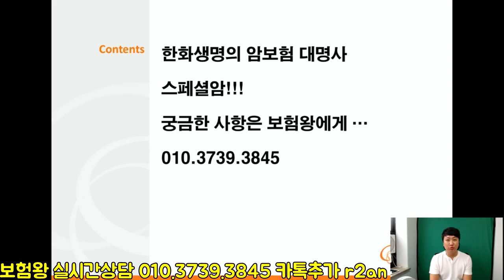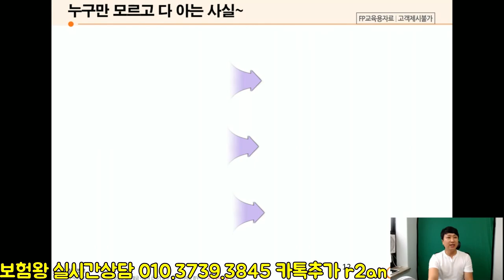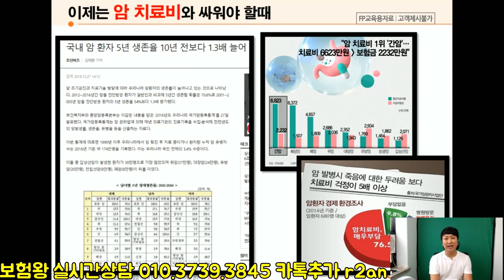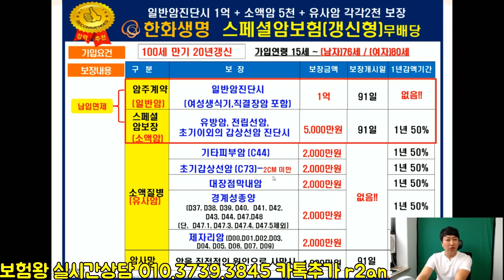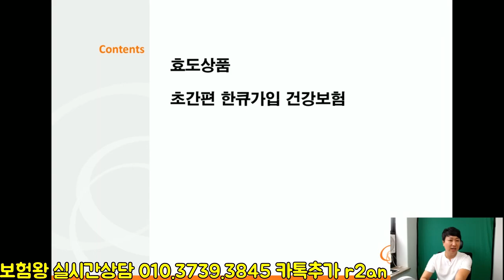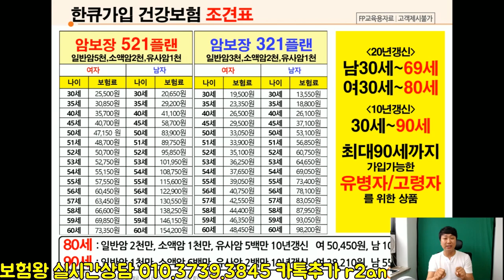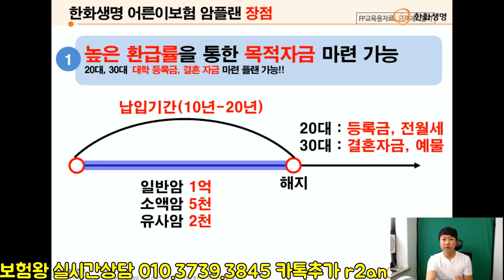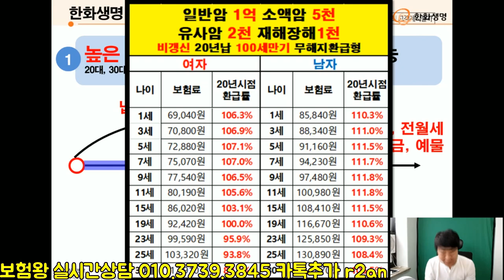일반암 1억 가입하는데 보험료가 이렇게 저렴하다고?(암보험 업계최저수준)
암보험 1억가입하는데에 40대 혹은 50대 기준으로 보험료가 몇십만원이상
보험료가 산출됩니다.

그런데 .. 1억 가입하는데 이렇게 저렴한 보험료로 구성이 되는것은
다들 ... 모르셨을겁니다.

그래서 .. 많은 분들이 준비를 하고 저에게 문의전화가 옵니다.
연락주시면 설계및 상품설명을 자세히 .. 드리겠습니다.

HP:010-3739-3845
카톡친구추가:r2an
카톡플러스친구:태수의 보험리모델링